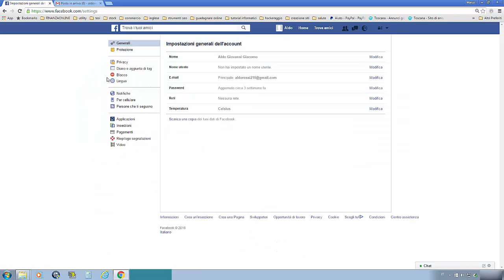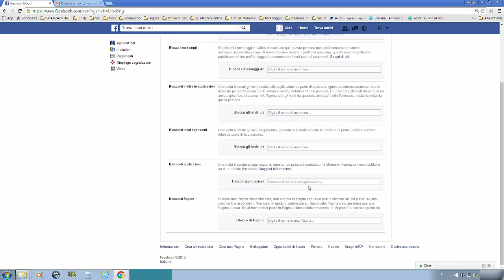come bloccare inviti ai giochi e applicazioni facebook da pc | stoppare richieste giochi feisbuk fb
profilo ig personale Avete amici che vi mandano continue richieste di amicizia ai giochi a cui non siete interessati a partecipare? potete bloccare queste richieste senza che se ne accorgono.
Altrimenti potete bloccare uno specifico gioco.